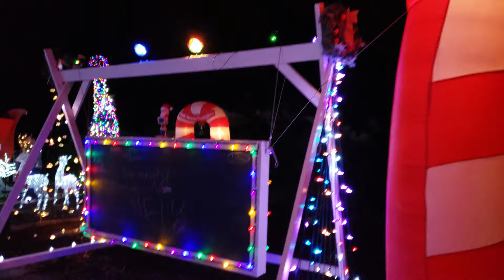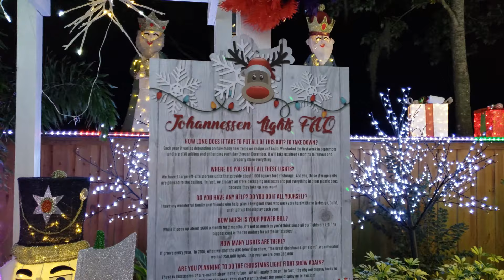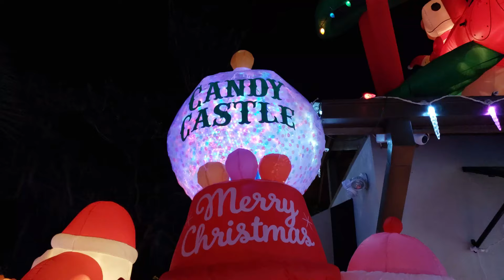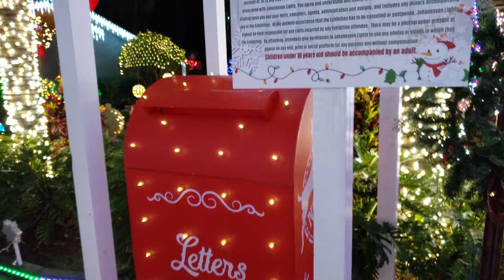Johanessen Family Light Show | Christmas Light Fight Florida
Welcome back! Today's Adventure takes us to Winter Park Florida ! We visited the Famous House of the Johanessen !  They have the Christmas Sprite and they love to bring it to anyone and everyone who loves Christmas Lights! They open us There home to Welcome you to visit and walk around the front and the back yard to see such a Display of lights. WOW is all you can say when you see this house. This house is so Amazing that words cant even describer how  overwhelmed with such joy you feel when you see the wonderful display of lights. They do all this because they love to spread around the joy of Christmas and Its FREE!!  Yes I said free!  OK it does cost to run the lights so they have places as you walk around you can Donate money to help keep they lights on Year after year. No you don't have to Donate and your never pressured to do so but if you feel lead PLEASE Donate! Drop some cash into any box you see and give back to help the lights stay on each year. This was our First year but plan on gong back for years to come! We had such a great time and feel very loved for a family to go threw so much so that family's like ours can come join the celebration on the spirit of Christmas.

 Thank you Johanessen Family for letting us come over and see your wonderful display of lights.

I might add that This is by far the BEST LIGHT DISPLAY I have ever see. ! Here is a link to abc network the great Christmas light fight at the Johanessens

We would Love to hear from you so drop us a line and say HI !

the great christmas light fight,florida life family adventure,florida life vlogs,floridafamfive,johanessen family lights,great christmas light fight orlando florida,christmas lights orlando florida 2018, fight winter park florida,christmas lights,abc network,abc light fight orlando florida